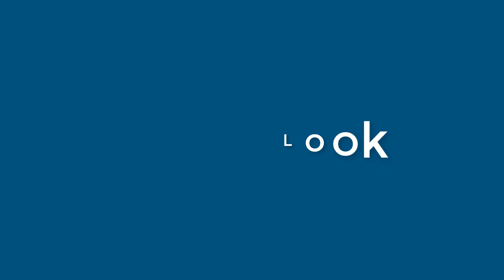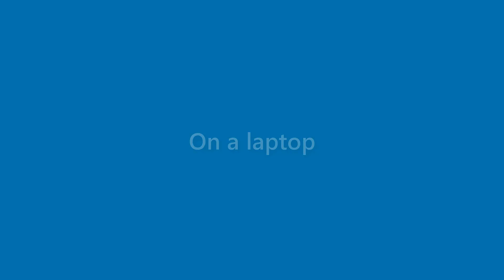Bernice Mcneil - appearance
Name Look - Bernice Mcneil - appearance. In this video we present "Bernice Mcneil" name look and feel in various scenarios.
This video will cover:
How does "Bernice Mcneil" look as a personal letterhead?
How does "Bernice Mcneil" look on a business card?
How does "Bernice Mcneil" look on a computer/laptop screen?
How does "Bernice Mcneil" look with different background colors?
How does "Bernice Mcneil" look with various fonts?